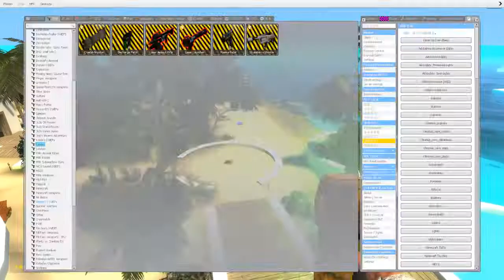迪迦奥特曼在沙滩上发现黄蜂怎么躲起来了啊？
迪迦奥特曼在沙滩上发现黄蜂怎么躲起来了啊？,本视频由小坤电竞原创提供,3096次播放,好看视频是由百度团队打造的集内涵和颜值于一身的专业短视频聚合平台